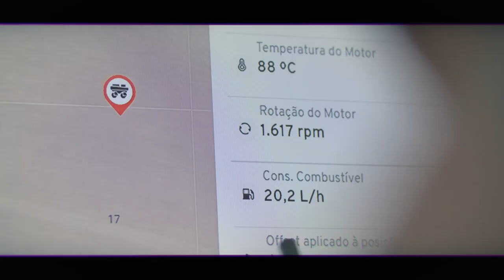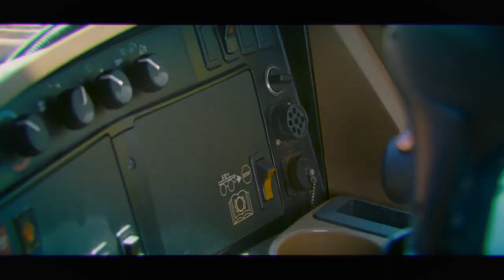Jacto lança soluções Agricultura 4.0 a Jacto Next conectividade e IoT para propriedades rurais.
A Agricultura 4.0 demanda novas soluções. Daqui para frente, produtores, campo, máquinas e informações estarão mais integrados. Mais lucratividade e sustentabilidade para o seu negócio. Vem com a gente!

Fique sabendo as novidades em máquinas, irrigação e para café.

Find out what's new in irrigation, coffee machines.

mekanisasi panen
kopi cơ giới hóa thu hoạch cà phê